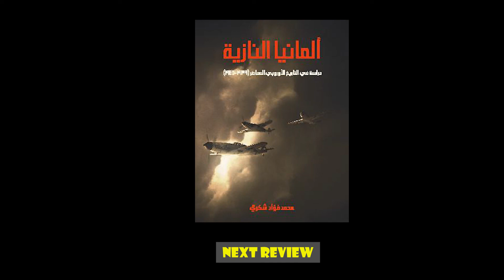ابو الخير يراجع كتاب: ازاي تضاعف سرعة القراءة في ساعة واحدة بس ؟ (ازاي تقرأ كتب اكتر في وقت اقل)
القراءة من اهم العادات اللي لازم تديها وقت من يومك و لكن ماذا لو كان وقتك ضيق و انت عايز تقرأ كتير تعمل ايه ؟ و لو مثلا محتاج تخلص ورق كتير عشان بحث معين و في نفس الوقت تطلع بأكبر استفادة
00:00- Intro-مقدمة
1:10-Why you need Speed Reading -ليه ممكن تحتاج القراءة السريعة
2:24-What's Speed Reading and some misconceptions-ايه هي القراءة السريعة و مفاهيم حاطئة عنها
4:20-Bad Habits you should change-عادات سيئة في القراءة و ازاي تتجنبها
8:19-When to speed read ? -امتي تقرأ بشكل سريع؟
9:07- Book Rating -تقييم للكتاب
Book : How to double or triple your reading speed

Follow me on other platforms:
تابع مراجعة كتب علي السخان علي انستجرام و تيكتوك
و شوف الحلقات القديمة لبرنامج السكينة في الحلاوة